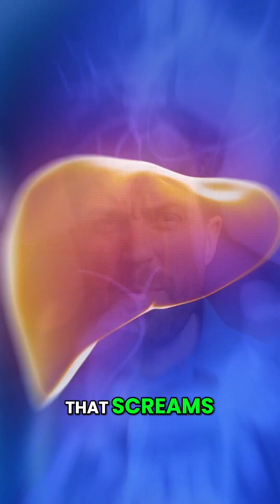Doctor's Warning: Your Liver Knows You're Pre-Diabetic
Understanding fatty liver disease is crucial for preventing diabetes and other metabolic conditions. As a doctor, here's what I wish I'd known earlier.